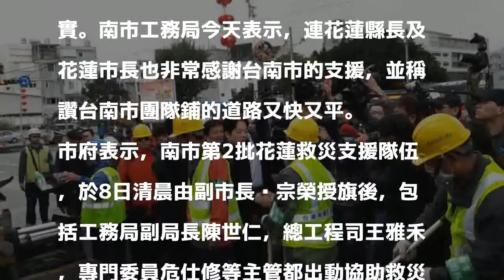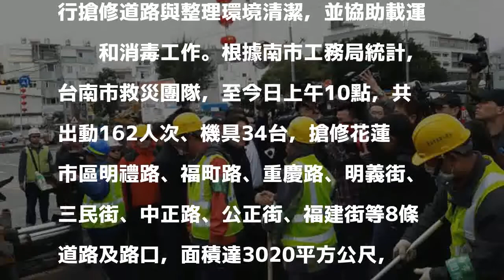地震救災有經驗 南市團隊被讚路舖得又快又平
〔記者蔡文居／台南報導〕台南市政府花蓮救災支援隊伍，協助這次花蓮地震受災地區的道路修復救援工作，由於台南2年前的地震救災經驗，救災團隊動作迅速確實。南市工務局今天表示，連花蓮縣長及花蓮市長也非常感謝台南市的支援，並稱讚台南市團隊鋪的道路又快又平。

發表評論評論如下。